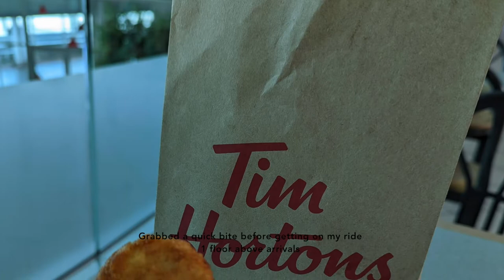CANADA VLOG | DOWNTOWN BANFF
Follow me as I made my way to Banff National Park, Alberta in early August 2022 alone and car-less!

Transport: (Flight) SFO - YYC, (Poparide) YYC - Downtown Banff
Accommodation: Banff Ptarmigan Inn